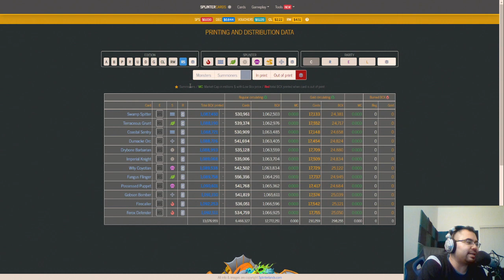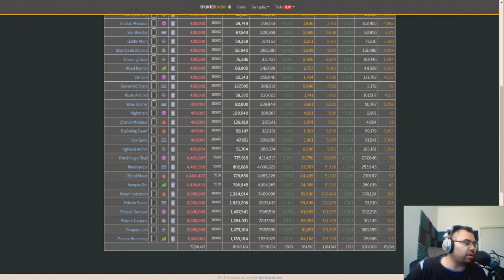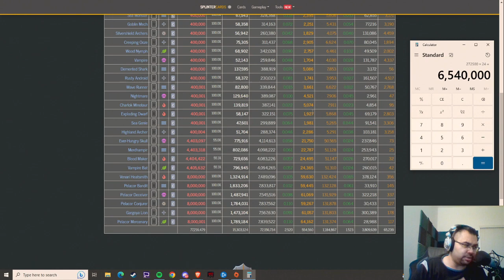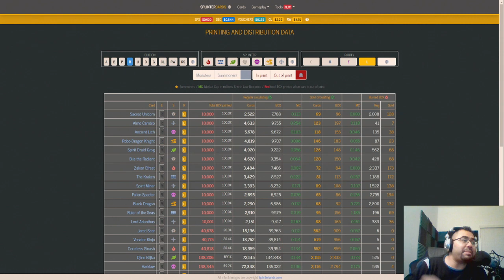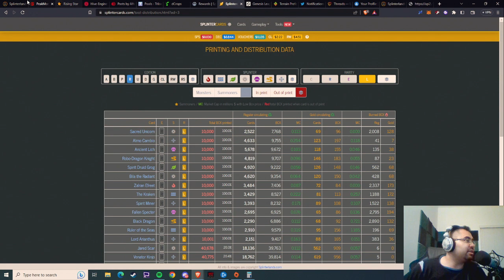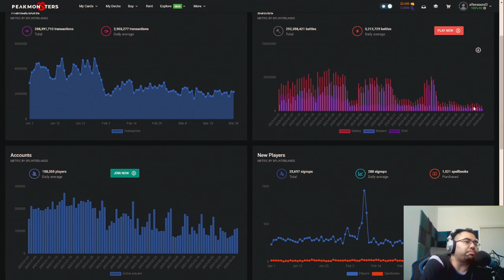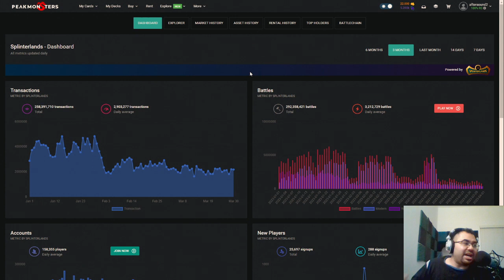SOUL BOUND REWARD PRINT RATE ANALYSIS (2 MONTHS)